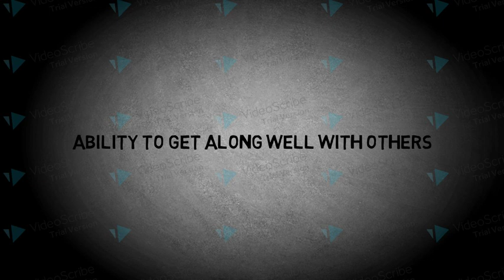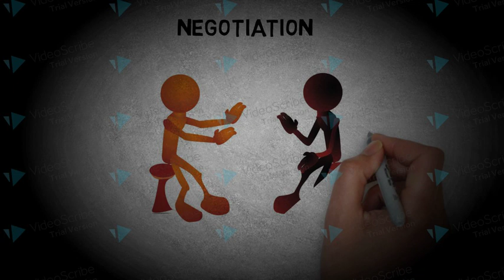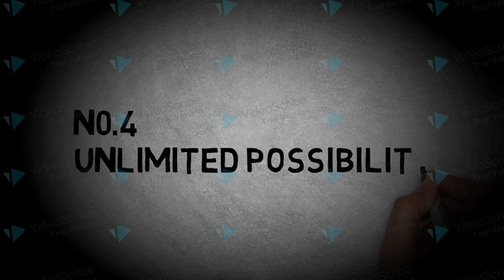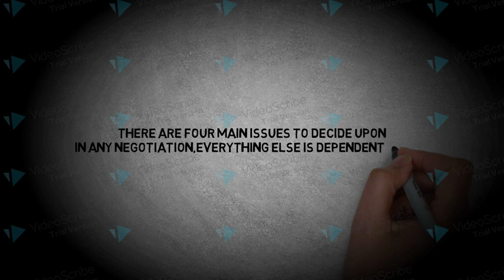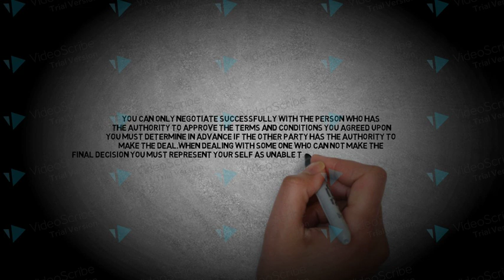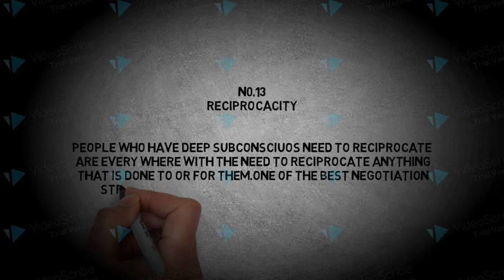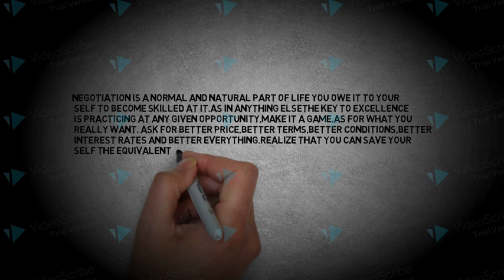tips on negotiation skills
Your ability to get along with others is perhaps the most important skill you can develop if you really want to be successful and happy in business and in life. Today, everything is relationships. The most successful people in almost every field are relationship experts. They have taken the time and made the effort to be very effective in their dealings with others, and it pays off for them in better jobs, higher pay and more rapid promotion.